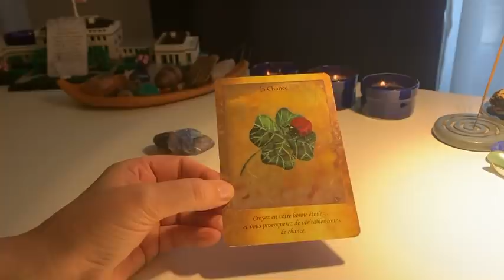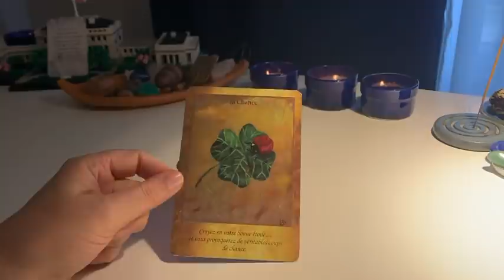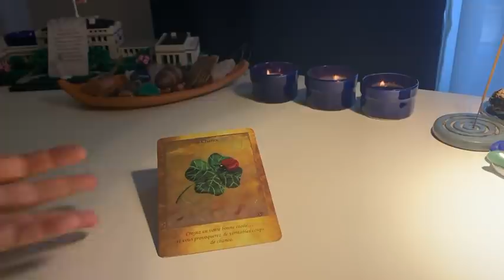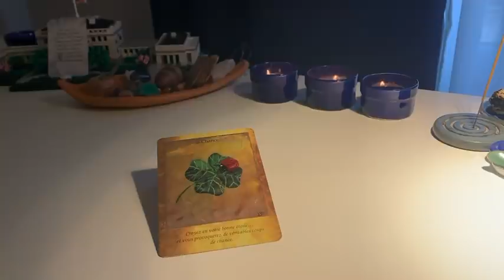Message des guides 🙏🏻DEMANDEZ un MIRACLE 😍😍😍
☮️Soin de la pleine lune 🌕 du 28 janvier
« Amplifier votre niveau vibratoire pour matérialiser vos vœux ♥️🙏🏻♥️ »

Comment réserver ?🤓
Payez avec le lien 👇36 euros

(Si vous souhaitez régler par virement dites le moi 😜)

✅puis envoyez -moi un mail à

☮️Offre exceptionnelle jusqu’au 28 février 2021
♥️🐶😘Consultation express♥️🐶😘

15 min:
 -Par skype ou téléphone : 30 euros
 -Par vidéo: 40 euros

Comment réserver ?🤓
Payez avec le lien 👇

🍀Rdv chaque Dimanche en LIVE à 9h55🙏🏻
sur mon compte instagram: Sylvie_Barrain ❤️🙏🏻❤️pour le brunch des guides  🧚🏼‍♀️